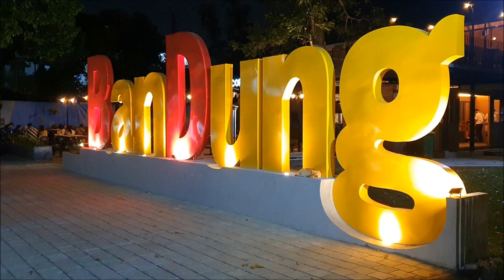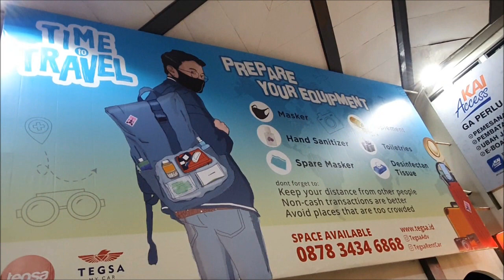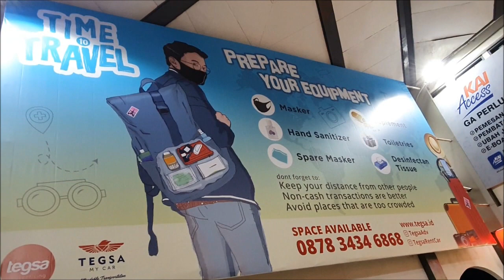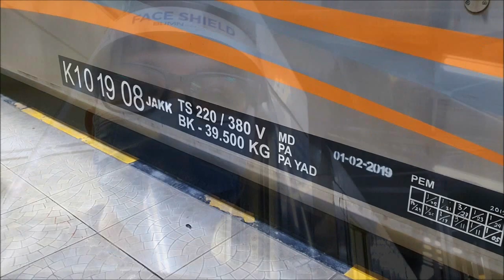NAIK KERETA API NEW NORMAL - Mutiara Selatan ke Yogyakarta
Kurang lebih 6 bulan sudah berlalu sejak terakhir kepulangan saya ke Yogyakarta, tepatnya awal Februari lalu karena pandemi virus corona. Sekian bulan berlalu sejak masa darurat, akhirnya pemerintah memutuskan untuk memasuki masa New Normal, begitu pula dengan perjalanan kereta api. Akhirnya pada tanggal 30 Juli 2020, saya memutuskan untuk pulang ke Yogyakarta, seiring dengan mulai beroperasinya beberapa jadwal perjalanan kereta api. Berbekal kelengkapan syarat perjalanan, saya mantap naik Kereta Api Mutiara Selatan dari Bandung, dan perjalanan ini menjadi perjalanan pertama saya setelah 'menyepi' selama setengah tahun ini. Bagaimana perjalanan new normal kali ini. tonton sampai habis yaaa...!!

Info harga dan jadwal keberangkatan kereta di atau KAI Access
Info syarat-syarat penumpang perjalanan kereta api di Instagram @kai121_
Info t-shirt yang saya pakai di akun Instagram @temantouring.id
Kunjungi juga akun Instagram saya di @ris_ang_gara dan @risangambulakral